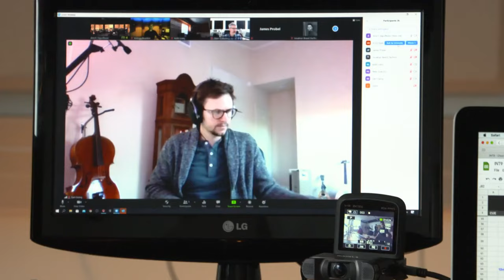Behind the Scenes - God of War Ragnarok [Motion Capture]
The making of the Playstation game God of War Ragnarök. Motion capture and behind the scenes footage.